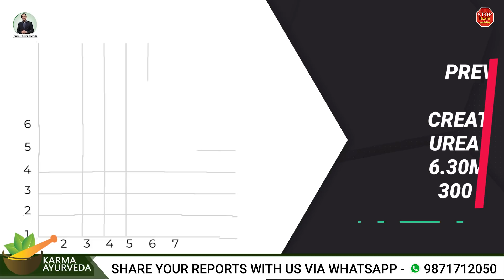क्रिएटिनिन आया 6 से 2,मात्र 2 महीने में | Creatinine Reduced to 2 from 6 | Kidney treatment in India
After the outbreak of COVID-19, people who were undergoing the treatment of kidney diseases in different states had suffered a lot, especially when the central government announced a series of lockdowns. Patients who were on dialysis had to put on diuretic pills and other chemically made pills and so the people waiting for the kidney transplant. One thing remained constant: the relationship between KarmaAyurveda and its services to their patients. Our services reached the doorstep with medicines for continual treatment. In this video, we are sharing feedback of Mr. Haji Nawab from Uttar Pradesh, who visited our Ayurvedacharya Dr. Puneet Dhawan in February 2020, which is before the announcement of national lockdown.

In the video, you will see Mr. Haji Nawab’s wife explaining the trauma he had gone through because of the kidney_diseases. His body was getting weak and became incapable of digesting any food he was consuming. He had elevated levels of creatinine and urea; 6.30 mg/dl and 300 mg/dl, respectively. He had also shared the common symptoms of kidney diseases like swelling in the lower body, vomiting, fatigue, and difficulty in sitting properly. At his native place Uttar Pradesh, the allopathic doctors recommended dialysis, but they chose to go with an alternative.

They visited the grounds of Karma Ayurveda in February, and within three months, Mr. Haji had a splendid recovery. His creatinine and urea levels have dropped to 2.2 mg/dl and 59 mg/dl, respectively. He is recovering and out of the protocol of dialysis.

Today, the number of kidney patients who were taking the artificial treatment before the national lockdown has switched to the Ayurvedic treatment and are happy with the results. If you are searching for treatment available in Ayurveda

Kindly Watch Our More Testimonial Video:-

आयुर्वेदिक इलाज से 11 दिनों में क्रिएटिनिन हुआ नार्मल | Reduce Creatinine Level in Normal Range

क्रिएटिनिन आया 15 से 2 और डायलिसिस हुआ हमेशा के लिए बंद | How to Avoid Dialysis by Ayurveda?